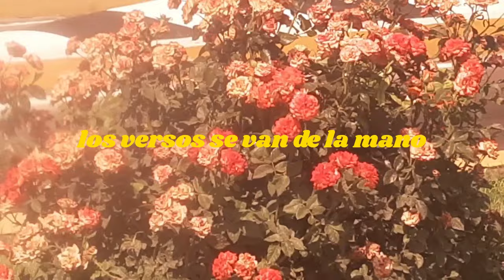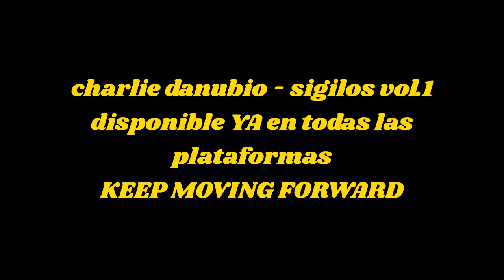charlie danubio - del lado de acá (video con letra)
charlie danubio disponible en todas las plataformas